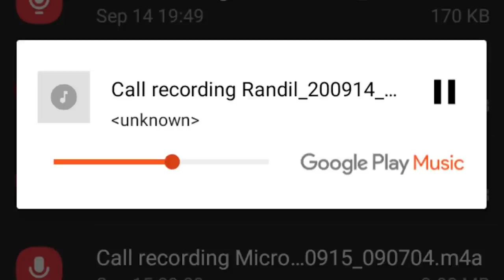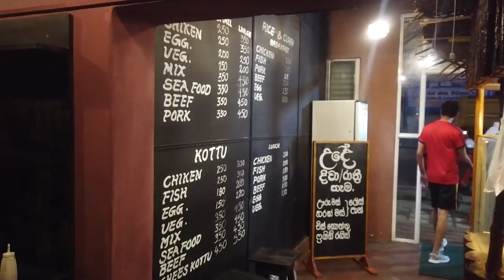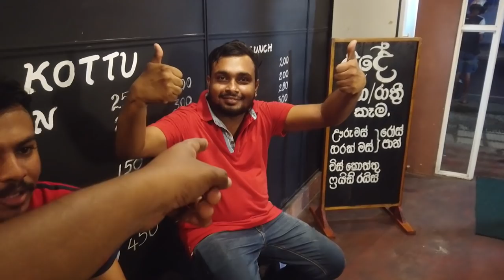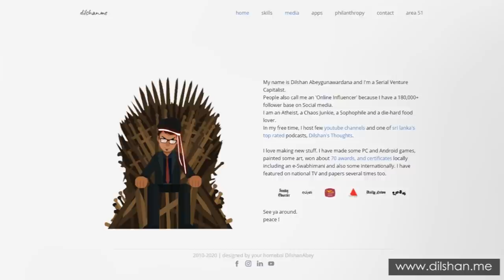Day 059 : අපේ කතාව සහ දූවිලි ඇල්ලෙ picnic එක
a Sri Lankan guy goes balangoda duwili ella ( duvili waterfall ) of sri lanka and have a picnic there with his friends from ApeKathawa youtube channel, on the way they drink tea from french way and perera and sons. Then he goes to gym with his friends, meets arabi princess aka shehani, went shopping with her and his friends. Then eats vegetables and sri lankan street fried rice.

Dilshan Abeygunawardana